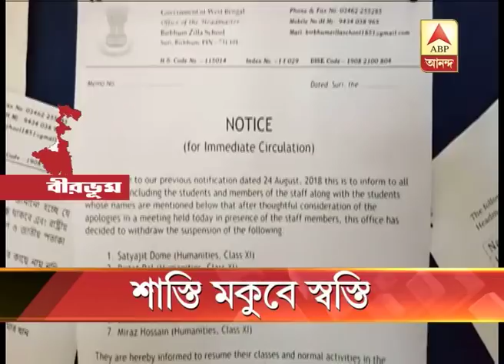Birbhum: school video controversy